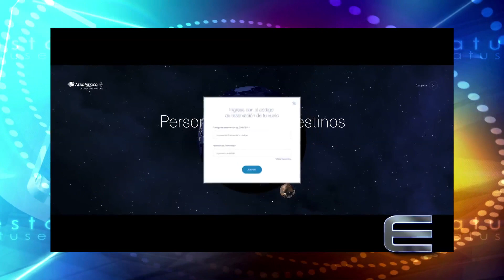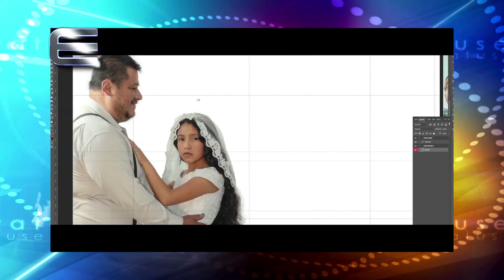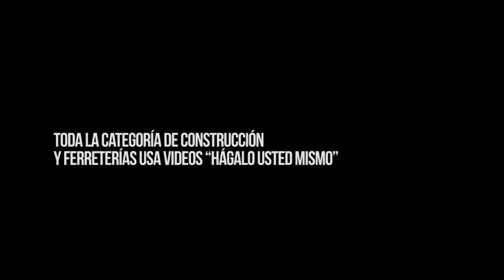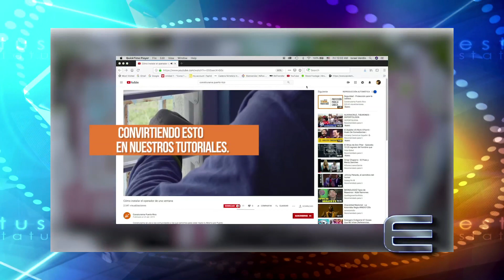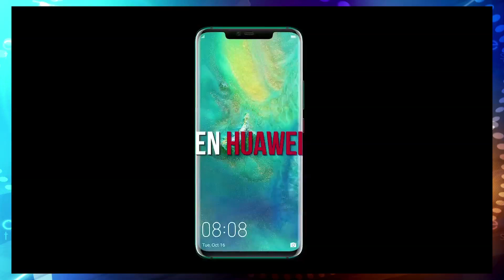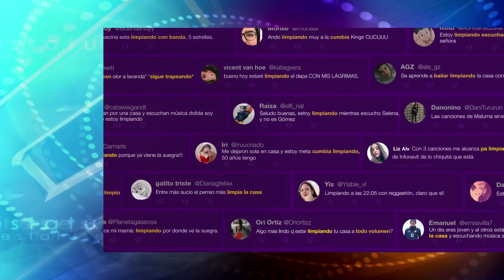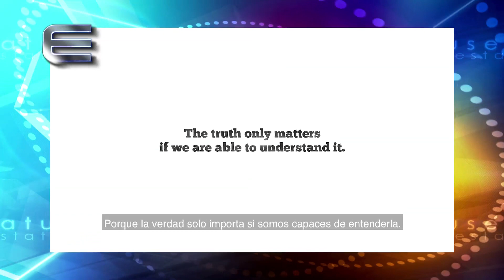XXX Entrega de los Premios del Festival del Círculo de Oro 2020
Esta semana les presentamos

Organizado por el Círculo Creativo de México, encabezado por Vero Flores y Esaú Vázquez.

Entrevistamos a los Organizadores: Verónica Flores, Presidenta del Círculo Creativo y CEO de Tanque Group, Esau Vázquez, Presidente del Círculo Creativo y VP Creativo de Grupo LVT, Liliam Córdoba, Presidenta del Jurado, Categorías: Media, Diseño, Vía Pública y Entretenimiento, Luis Enríquez “Madruga”, Presidente del Jurado, Categorías: Impresos, Craft y Campañas Integrales y Rocío Cuadra, Presidenta del Jurado, Categorías: Digital, Relaciones Públicas y Móvil e Innovación del XXX Festival del Círculo Oro 2020.

También a algunos de los Ganadores: Luis Gaitán de Follies, Alexis Ospina, Alejandra Juárez, Violeta López,  Jonathan Tesmaye, Sebastián Cors, Copy y José Alberto de VMLY&R; Mariana de Pina, Nahum Ayala, Patricia Flores, Felipe Entrambasaguas, Alfredo Alquicira de Common Wealth McCann México; Clarissa Pantoja de Cerveza Corona, Yune Aranguren y Cristóbal  González de Cerveza Victoria, Sinuhé García de Grupo Modelo; Fernanda Mantilla, Ricardo Tovar y Carlos Aldo de ISOBAR México; Rodrigo Bonilla y Fernanda González de Media Monks México,  Juan Carlos Méndez, Jorge Ortega e Iván Gutierrez de Catorce Días, Jorge Becerra, Rulo Ramírez y Dany Bravo de Cheil México; Alejandro Saevich, Jorge Aguilera, Adrián Guillermo y Paola Vidal de Madre Foca; Enrique Nava y Gerardo Salas de The Maestros; Axel Aldana “Lobo” y  Román Santana de Mediacom, Ana Marín de McCann México, Carolina Restrepo y Raúl Rodríguez de A&E Networks,  Daniela González de Circus, Carlos Cervantes de Spotify México, Alfonso Torres de Colgate Palmolive, Enrique Baranda de Sanofi México, Daniel de León de Grey México, Shoshana Grossman de “Yo Quiero Yo Puedo”, Ximena Diaz y Gilberto López de Penguin Randomm House México; Rodrigo  González y Benjamín Pedrero de BBDO México y Maury Gabijo de Oriental Films México, entre muchos otros.

"LOS PREMIOS DEL FESTIVAL DEL CÍRCULO DE ORO Y SUS 30 AÑOS SON PARTE DE LA CULTURA PUBLICITARIA DE ESTATUS EN MÉXICO".

También nos puedes seguir en Facebook y en Twitter @ESTATUSTV